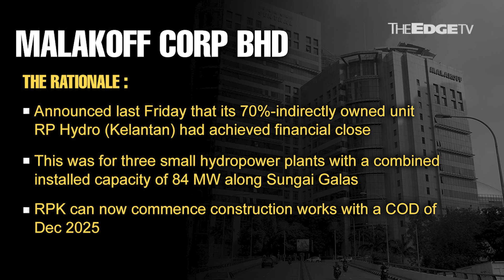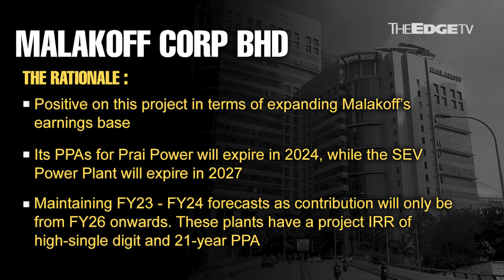MORNING CALL:18/7/23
Small is mighty for Malakoff, according to Kenanga